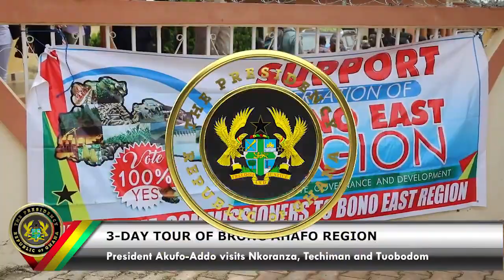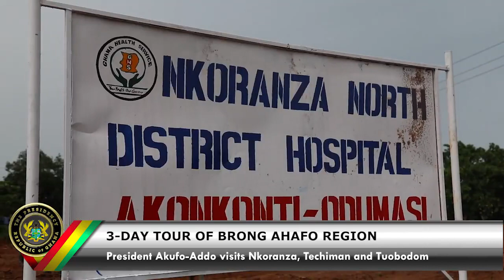Day One of Tour of Brong Ahafo Region